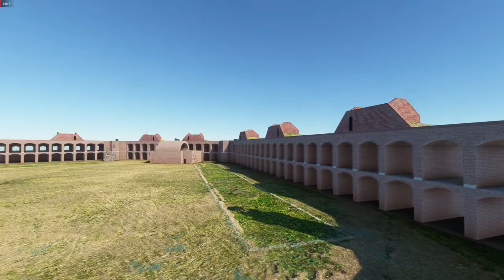[MSFS 2020] Fly around Fort Jefferson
Fly around Fort Jefferson in Florida, one of 50 POI in Microsoft Flight Simulator 2020 with Zlin Aviation Savage Cub aircraft